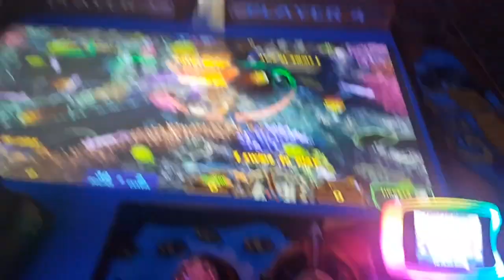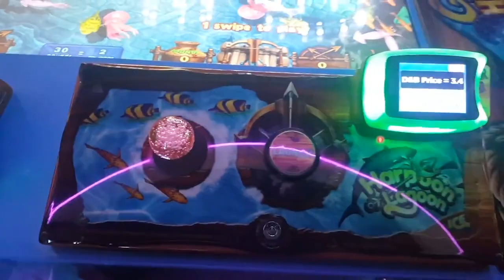HOW TO WIN HARPOON LAGOON EVERY TIME JACKPOT | DAVE N BUSTERS